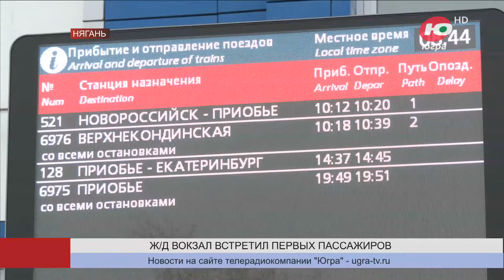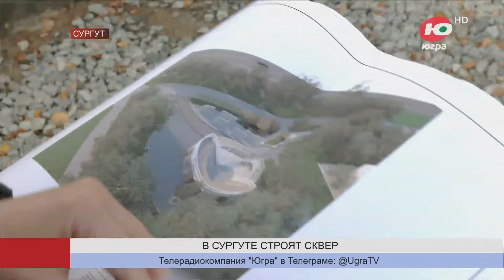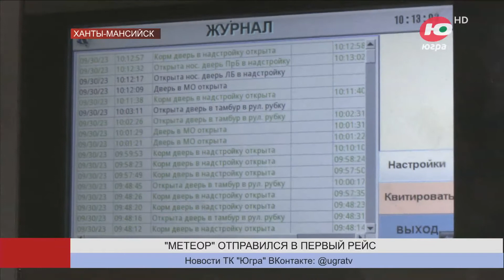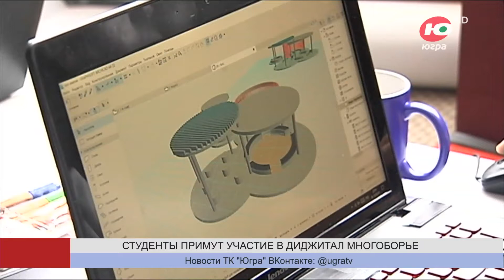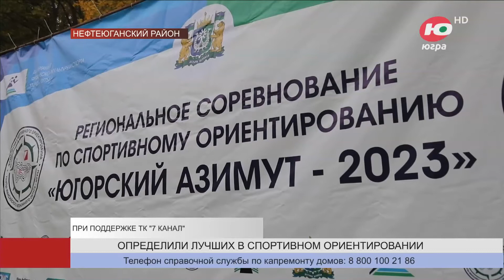Югра 24. Лента муниципальных новостей от 02.10.2023